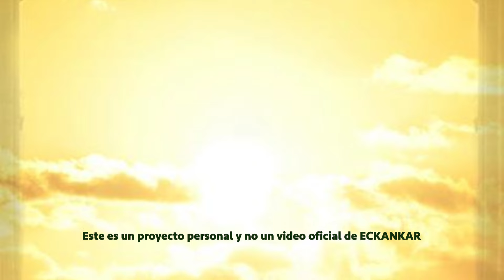Semillas de sabiduria espiritual 5 de febrero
Bienvenido a las palabras del Maestro por 5 de febreo
ECKANKAR.ORG.MX
"Cuando un problema se presenta, podemos luchar contra él o simplemente dejar que la naturaleza siga su curso. Pero con frecuencia sentimos la compulsión de ganarle al reloj: nos impacientamos con el ciclo natural de un suceso y queremos apresurar las cosas."
Harold Klemp, Unlocking the Puzzle Box [Cómo abrir la caja de compartimientos secretos], Transcripciones del Mahanta, Libro 6, p. 13